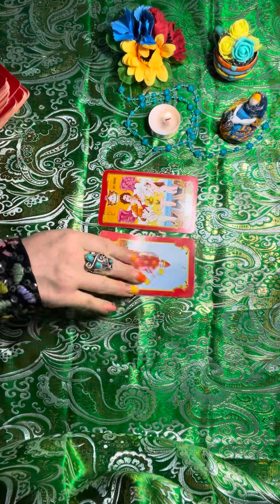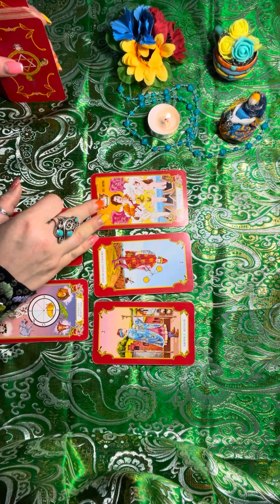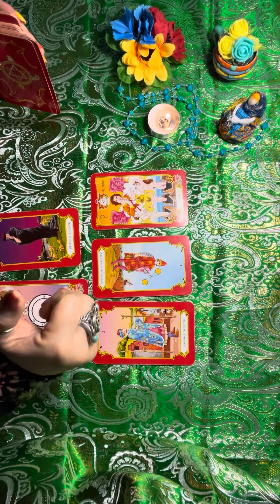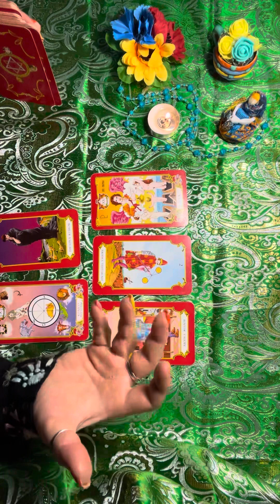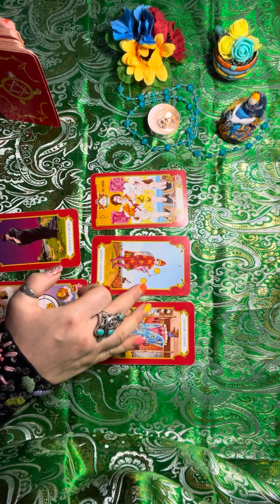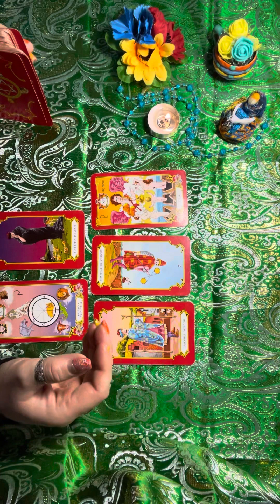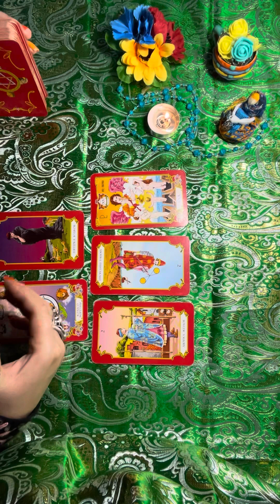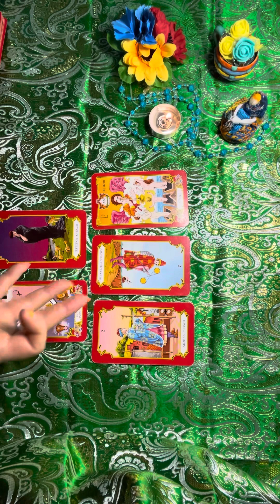♥️01.11.23♥️ТИ МОЖЕШ ЦІКАВИМ ЧИНОМ ВИРІШИТИ ГРОШОВЕ ПИТАННЯ 💎sofiamarkina